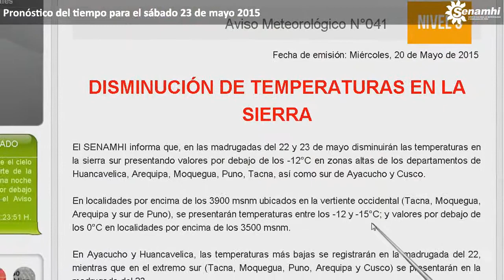Pronóstico del Tiempo para el 23 de mayo a cargo del Ing. Marti Bonshoms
Pronóstico del Tiempo para el 23 de mayo a cargo del Ing. Marti Bonshoms de la Dirección General de Meteorología del Senamhi.